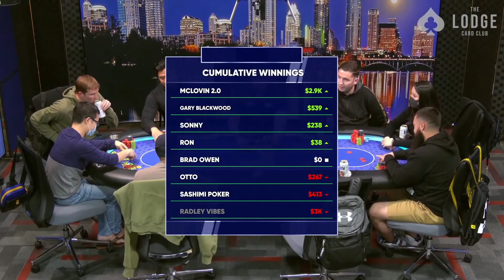Poker Player Got TRAPPED vs TRICKY Play With Pocket KK